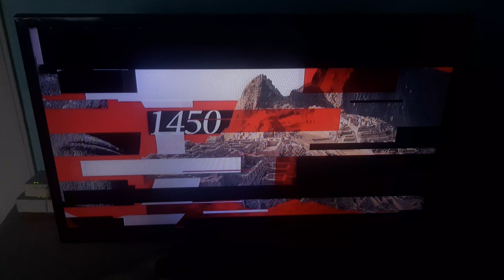History Channel ID(with promo sound)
📆0️⃣9️⃣/0️⃣8️⃣/2️⃣0️⃣2️⃣4️⃣
🕞1️⃣5️⃣:4️⃣1️⃣EEST
📺HISTORY CHANNEL